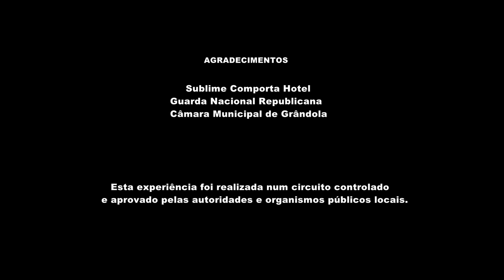LeasePlan Experience com Pedro Lamy e Pedro Lima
Veja as reações do ator Pedro Lima ao volante do Nissan GT-R com o Pedro Lamy!